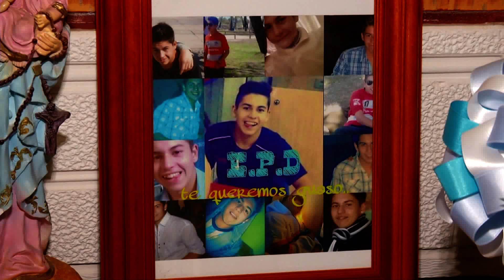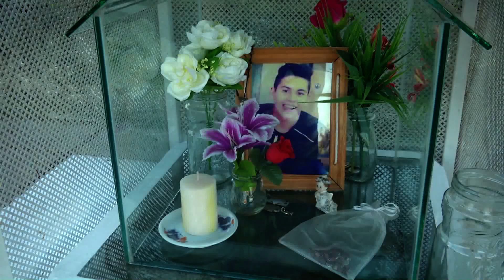"A un año de la muerte de Luciano la ruta genera los mismos riesgos"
Fabricio, amigo de Luciano Murúa